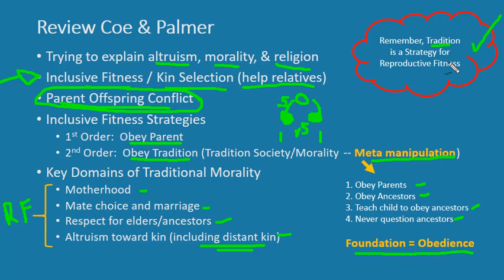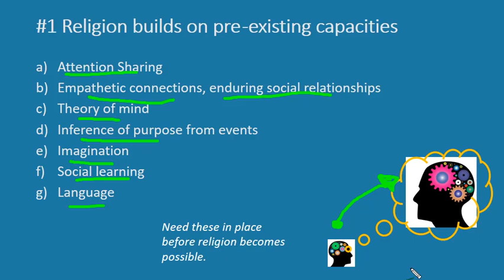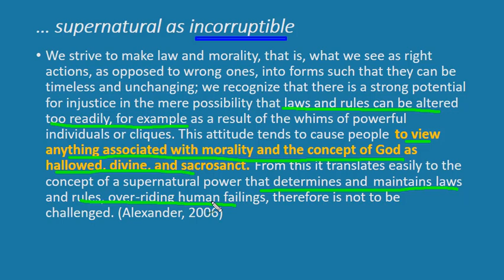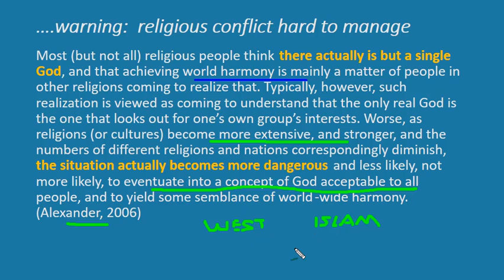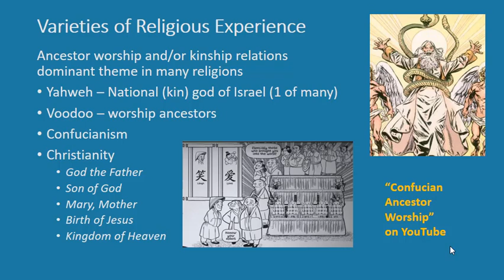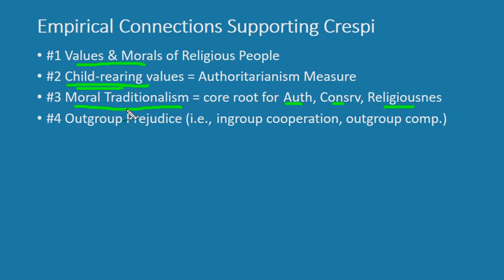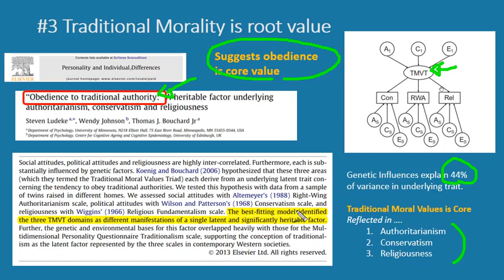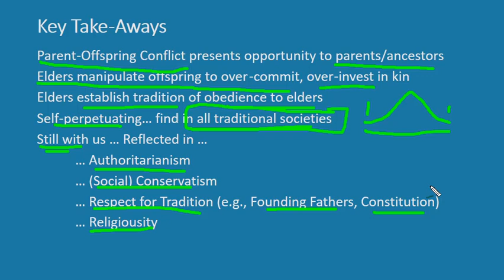Crespi 2016, Kin Selection of Religion